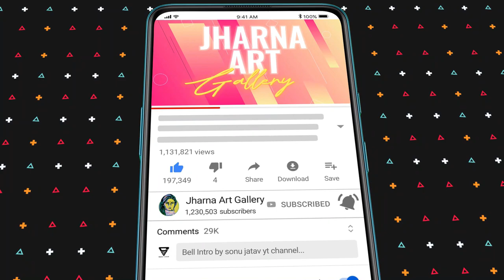How To Draw A Scenery Of Kite Flying Step By step | Makar Sankranti Drawing | Kite Festival Drawing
How To Draw Makar Sankranti Drawing | Kite Flying Scenery Drawing Step By Step | Kite Flying Drawing Scenery | Uttarayan Drawing | How To Draw Kite Flying Scenery With Oil Pastel
Hello friends, I'm Arpita. In this video I have drawn the Scenery of kite flying. It is a very easy and simple method of how to draw kite flying scenery step by step. It is also a Subject Drawing tutorial. I have used Pastel Colors and Color Pencils to draw this. I hope this video will be helpful for you.

Intro 00:00
Sketch Drawing 00:22
Coloring 04:30
Outro 12:00

In this channel, I show you how to learn drawing step by step from very beginning. You can learn to draw better paintings by following my videos frequently. In this channel I teach you every drawing technique from beginning to expert level by uploading frequently step by step videos. If you wish to learn drawing and become a good artist, but you are not so good in drawing and painting then you can follow my every video to improve your skills. Parents can also show my videos to their children to increase their drawing skills. I hope my videos will be helpful for children.

TOPIC
kite flying drawing
how to draw kite flying scenery
how to draw scenery of kite flying
kite flying scenery drawing
kite flying scenery drawing oil pastel
kite festival easy drawing
kite festival drawing
makar sankranti drawing
patang udavnari drawing
khelnari mule drawing
sankranti drawing
children flying kites drawing
patang udavnari mule
makar sankranti chitra
uttarayan nu chitra
sankranti ki drawing
uttaran ki drawing
uttarayan drawing easy
uttarayan nu chitra
patang drawing
festival drawing
flying kite drawing
makar sankranti drawing easy
kite chitra
children play drawing
playing children drawing
village drawing
drawing for competition
scenery drawing
drawing